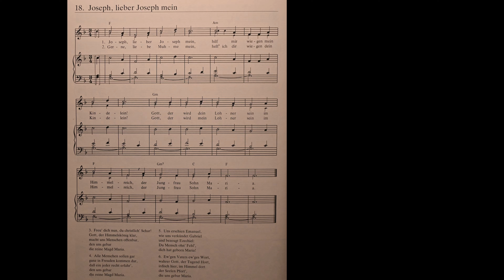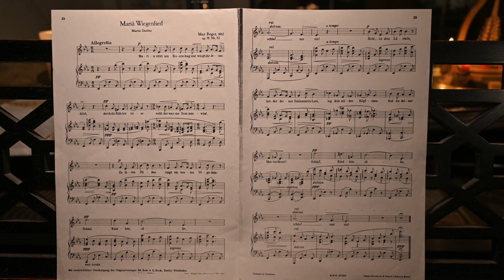古老聖誕歌新唱， 回盼年少時家裏獨有的聖誕氣氛 My flashback to childhood - Max Reger: Mariä Wiegenlied. Merry Christmas!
我們的器材
Rode Microphones Rode Wireless GO II
Deity Microphone
Behringer XENYX 1202FX
Moza AirCross 2